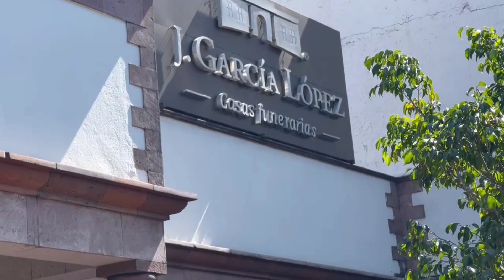¡CON TOTAL HERMETISMO! LOS SERVICIOS FUNER4R10S DE LA MAMÁ DE DANIEL BISOGNO QEPD